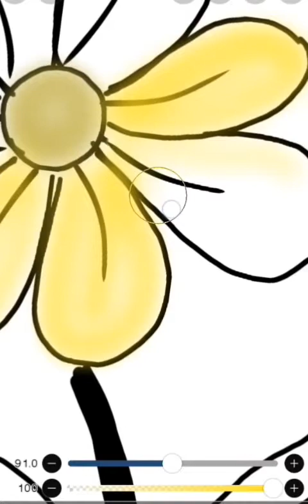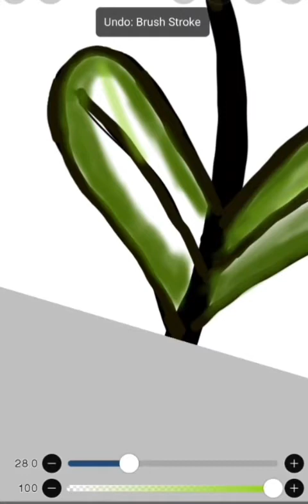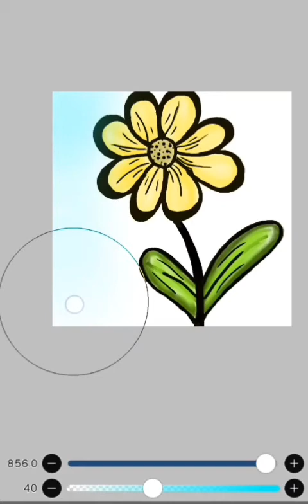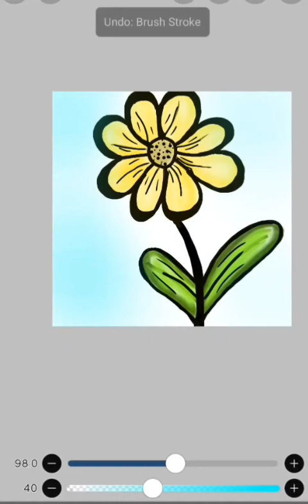How To Draw A Flower Step By step,Flower Darwing Lesson,Easy Flower Drawing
Welcome To Jaya's Inner Peace Channel

This Video Contains " How To Draw And Colour A Flower"